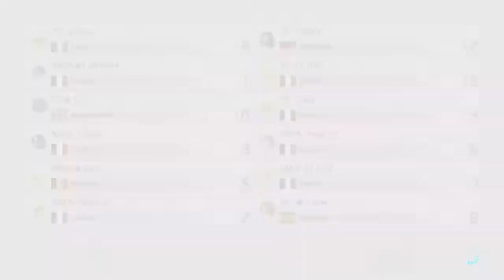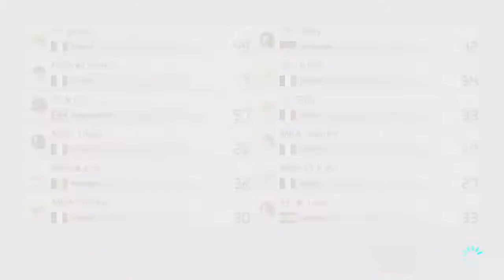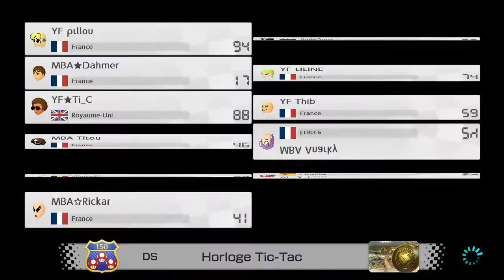Amplify V - JE RUUUUN (YF vs MBA)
Yoooooooop les amis !

War officiel Amplify V contre la Milobellus Assembly !
LU: Lion Thib Pillou Ti_C Liline Rafy

Score final: YF (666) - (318) MBA ||| +-348

••• LIENS UTILES •••